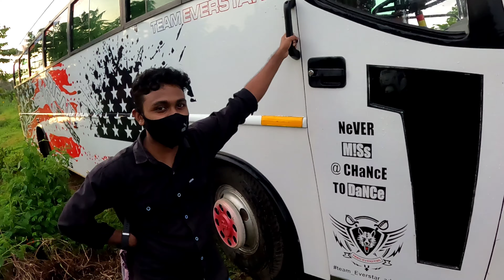അമേരിക്കൻ Eagle With Crew | Untold Stories | Everstar Tourplanners | TBT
🆃🅾🆄🆁🅸🆂🆃 🅱🆄🆂 🆃🆁🅰🅲🅺🅴🆁 2021

 𝐓𝐨𝐮𝐫𝐢𝐬𝐭𝐛𝐮𝐬 𝐓𝐫𝐚𝐜𝐤𝐞𝐫  ✓